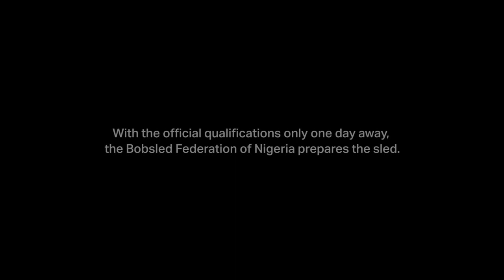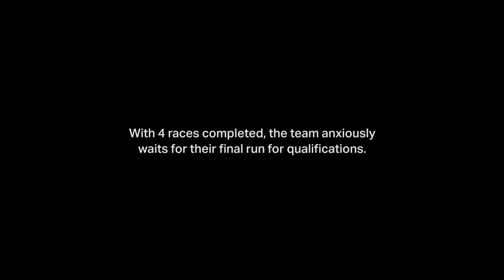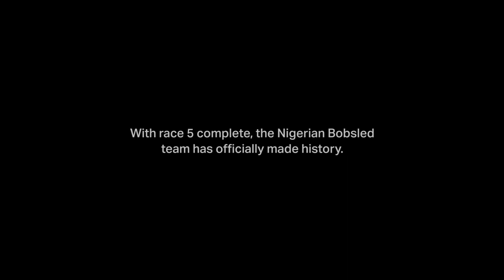Ice Blazers: Qualifying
A history making moment. Follow the team as they become the first Nigerians to ever qualify.